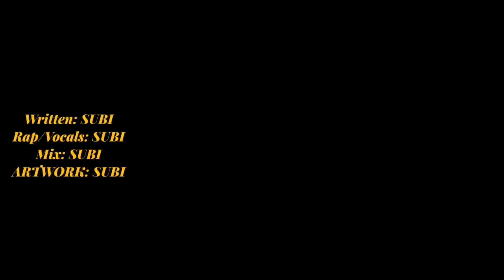“Apna Bana Tu” - SUBI | Latest Hit Songs 2020 | (Official Artwork Video)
Here’s something loving, something melodic 😍❤️
Vocals: SUBI
Rap: SUBI
Mix: SUBI
Artwork: SUBI